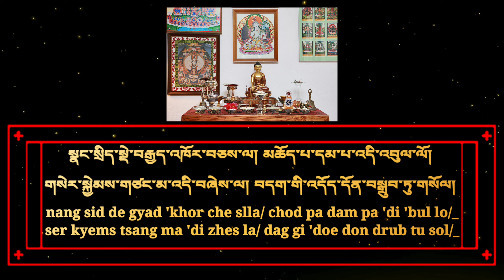སྡེ་བརྒྱད་གསེར་སྐྱེམས། Eight classes of Golden Offering देग्ये सेरक्येम Degye Serkyem